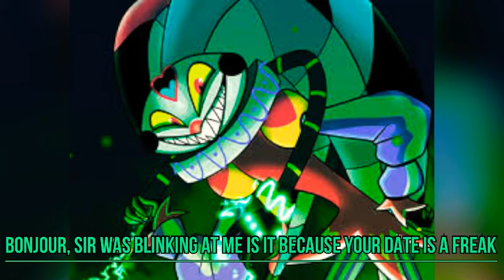Red Flags Helluva Boss version